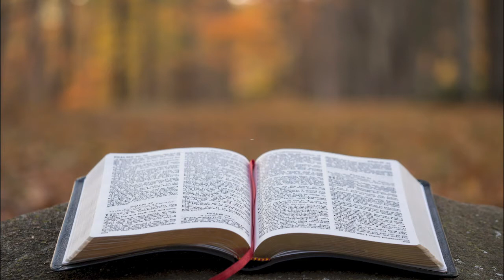Cymeriadau'r Testament Newydd - Joseff, tad Iesu